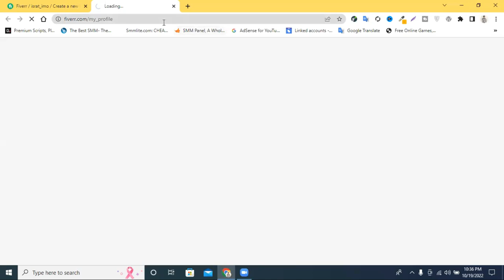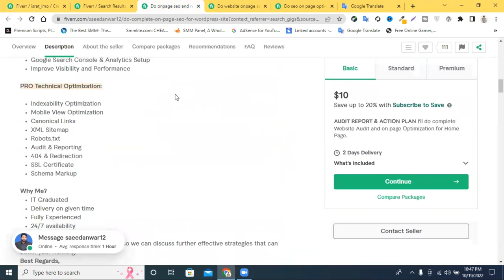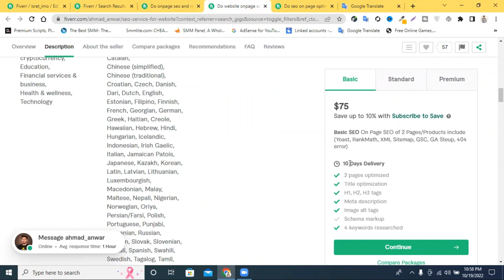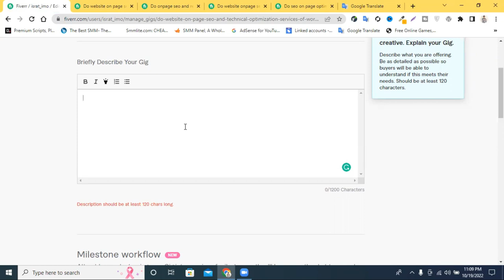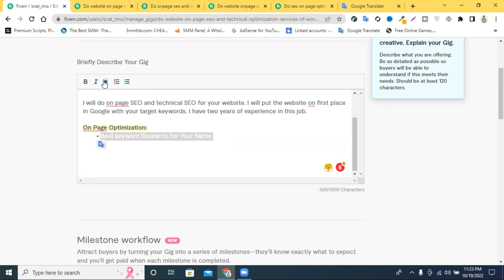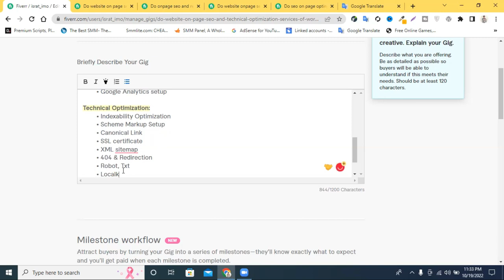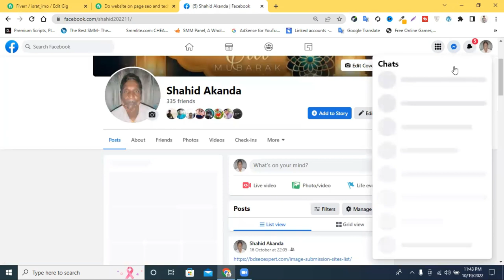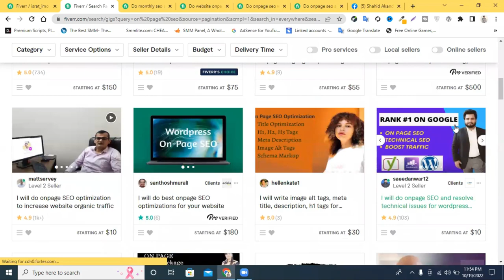How To Create On Page SEO Gig || Fiverr Gig Create Bangla Tutorial